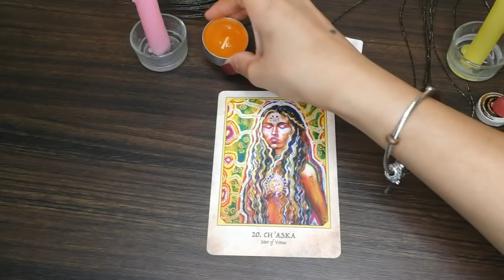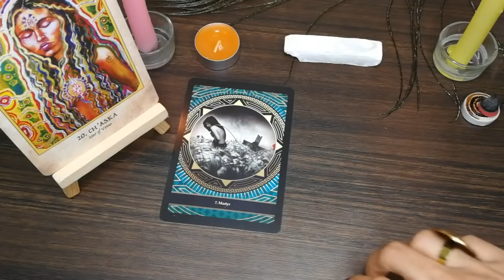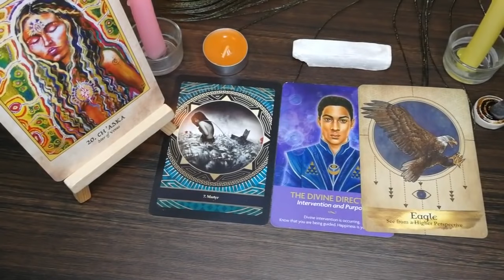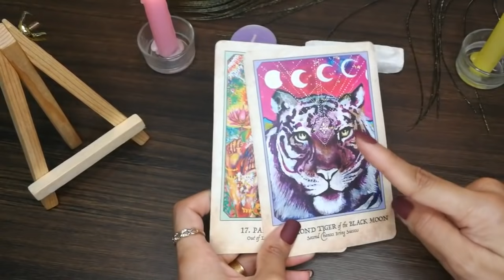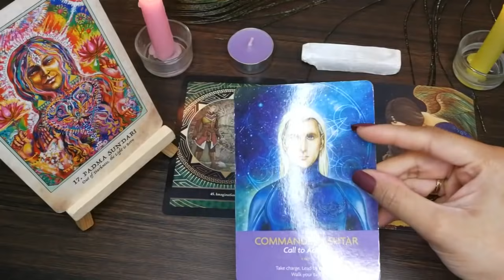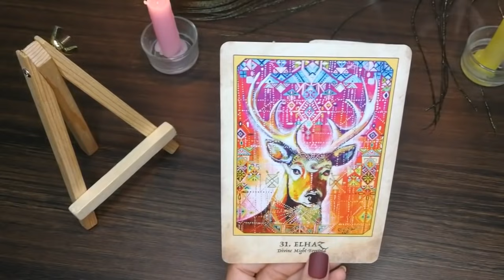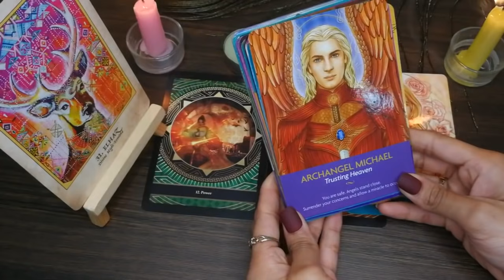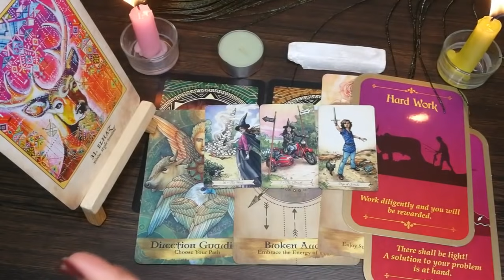PICK A CARD 🕯MESSAGES FROM LORD SHIVA🪶🤴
Time stamps 🕛

Pile 1: 1:46

Pile 2: 24:20

Pile 3: 42:20

Decks used in this reading:

6th sense connection oracle cards

Angel and ancestors oracle

Every day witch tarot

Earth warrior oracle